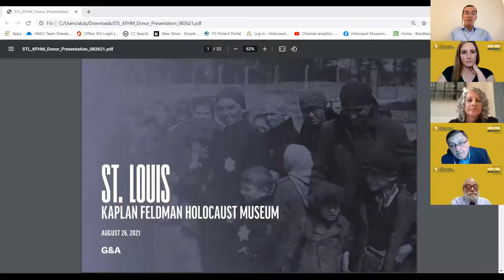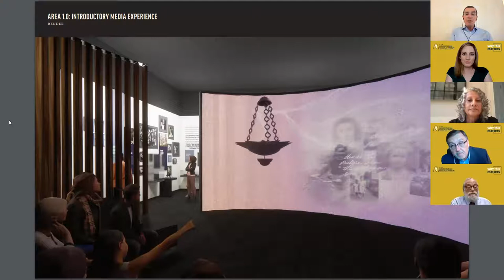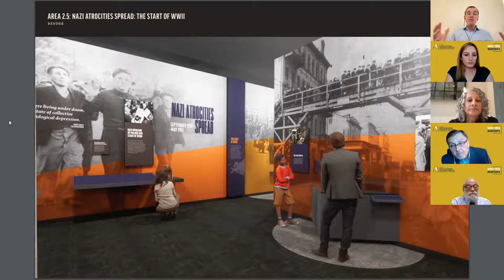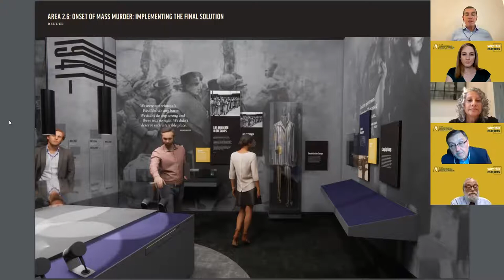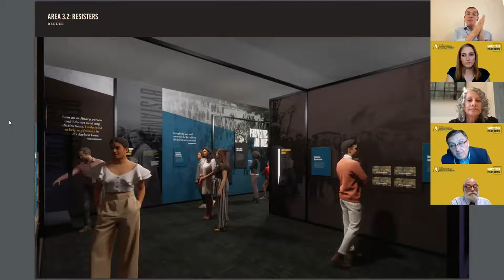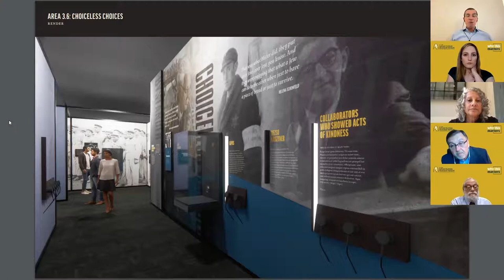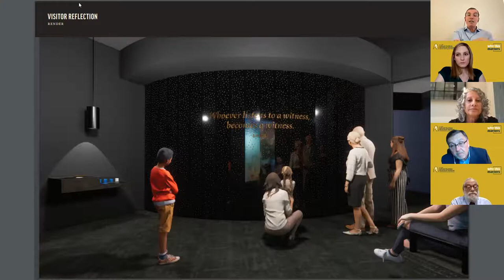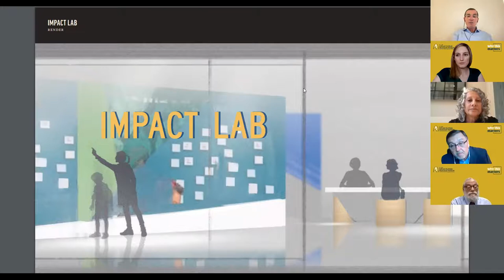Why Our Region Needs a Holocaust Museum: The New St. Louis Kaplan Feldman Holocaust Museum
World-renowned museum designer Patrick Gallagher provides a sneak peek at the planned expansions for the St. Louis Kaplan Feldman Holocaust Museum. Gallagher and Museum staff members reveal new museum renderings, overviews, and plans for the institution’s future.